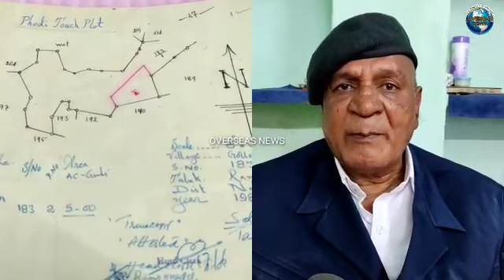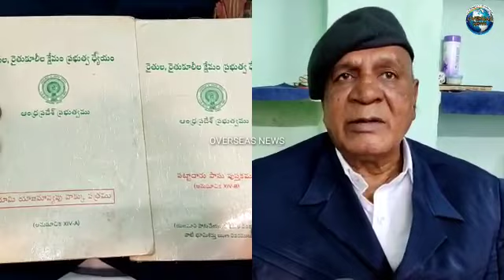Retired Indian Army soldier Urges Welfare Benefits, Double Bedroom Housing Scheme form Government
Retired Indian Army soldier Urges Welfare Benefits, Double Bedroom Housing Scheme form Government  | Hyderabad